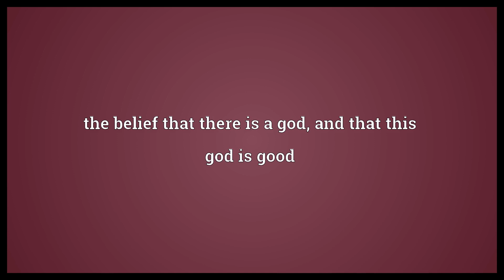Eutheism Meaning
Video shows what eutheism means. the belief that there is a god, and that this god is good.  Eutheism Meaning. How to pronounce, definition audio dictionary. How to say eutheism. Powered by MaryTTS, Wiktionary